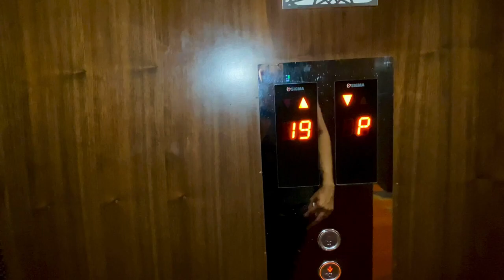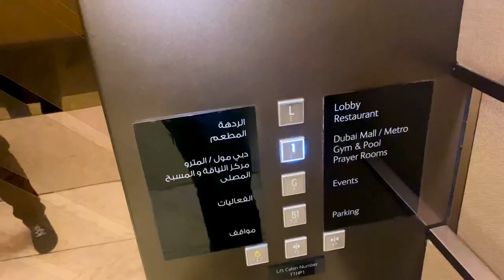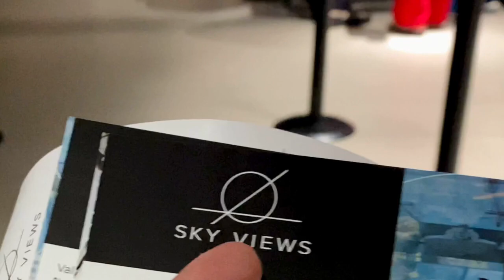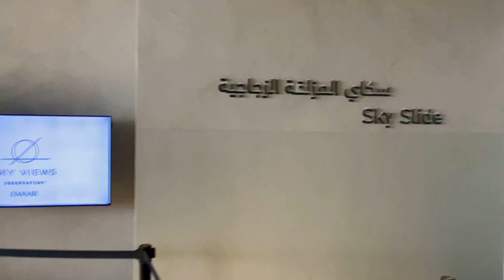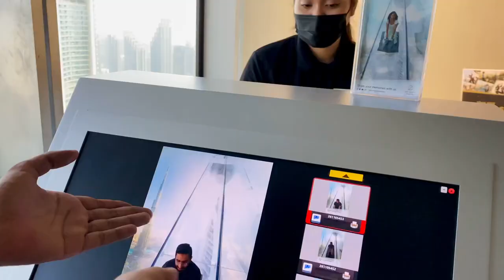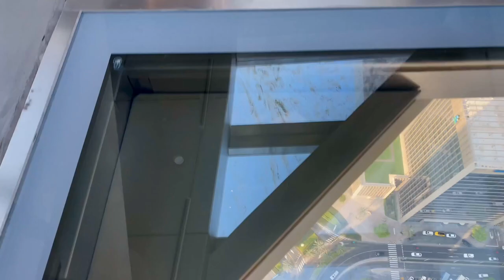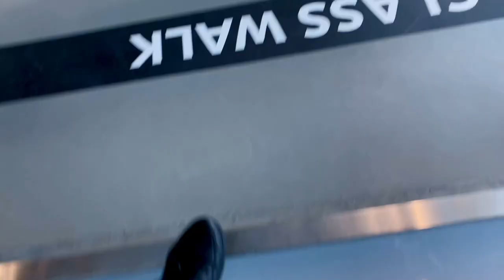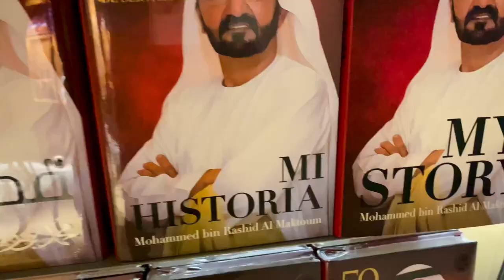The Only sky observatory dubai Video You Need to Watch | Dubai Series | Hashir AKA Prince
If you're looking for an incredible views of the Dubai skyline, there's no better place to go than the Sky Observatory. Located on the 124th floor of the Burj Khalifa, the tallest building in the world, the Sky Observatory offers 360-degree views of the city.
On a clear day, you can see for miles in every direction. The observatory is also home to the world's highest outdoor observation deck, which gives you a bird's eye view of the cityscape.
If you're interested in learning more about the night sky, the Sky Observatory also offers astronomy classes and telescope viewing sessions. These sessions are led by professional astronomers, who will help you identify constellations and planets.
Whether you're a local or a visitor, the Sky Observatory is a must-see attraction. It's an experience you'll never forget.